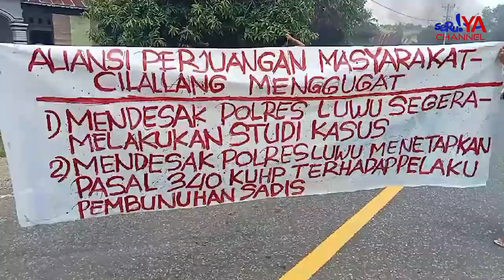ALIANSI MASYARAKAT CILALLANG GELAR DEMONSTRASI DESAK POLRES LUWU HUKUM PELAKU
Aliansi perjuangan masyarakat cilallang melakukan aksi demonstrasi menuntut keadilan atas pembunuhan seorang gadis cilallang yang terjadi beberapa waktu lalu. Para pengunjuk rasa mendesak Polres Luwu untuk menjatuhkan hukuman mati terhadap pelaku.